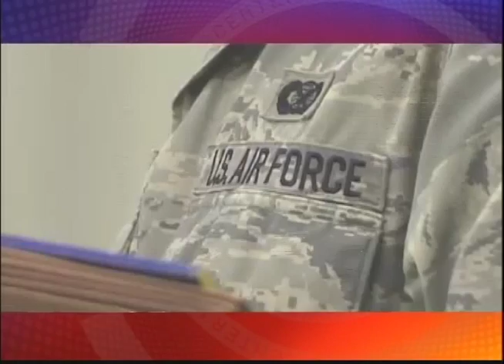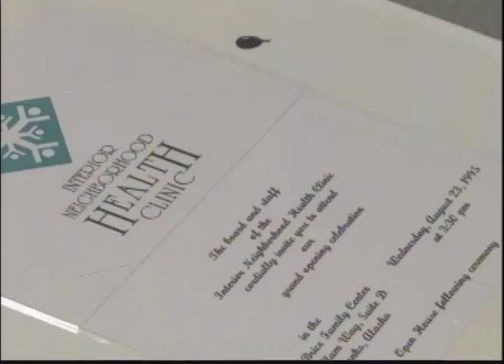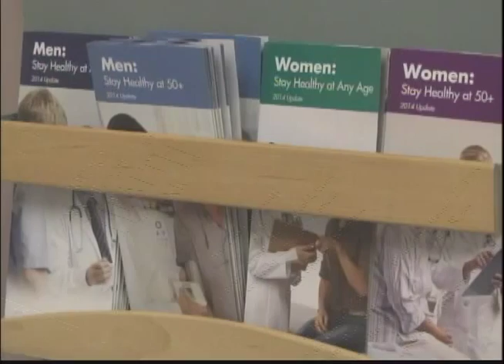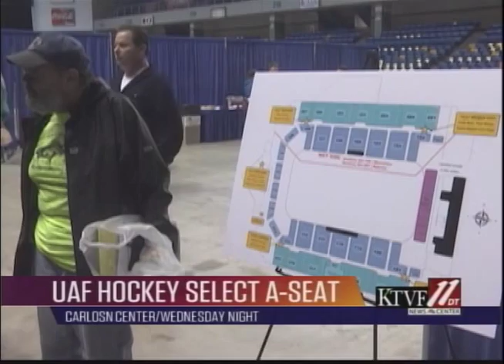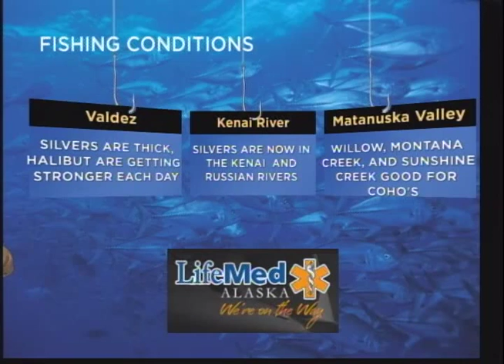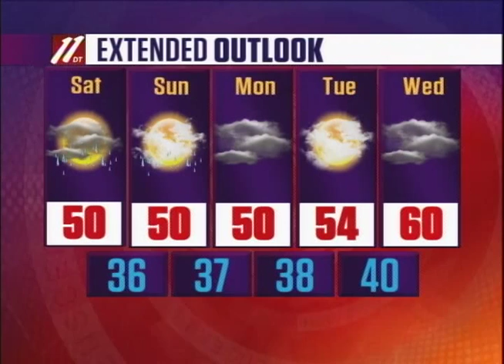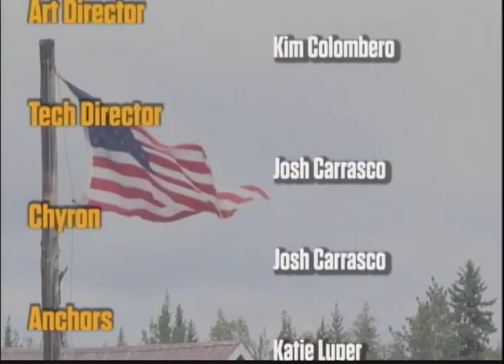Fbx Evening News, 8-27